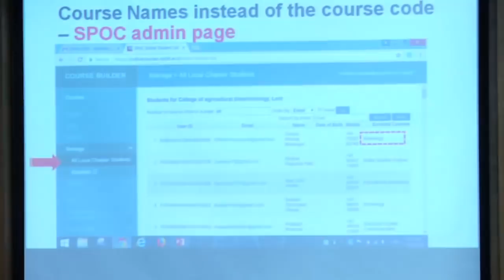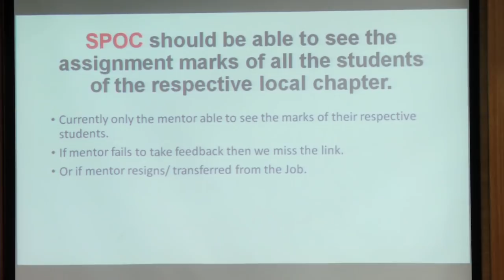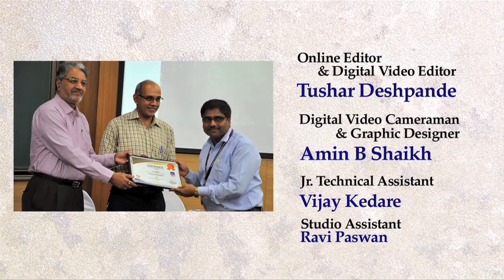IIT Bombay SPOC Workshop Jan 12, 2018 Part 3